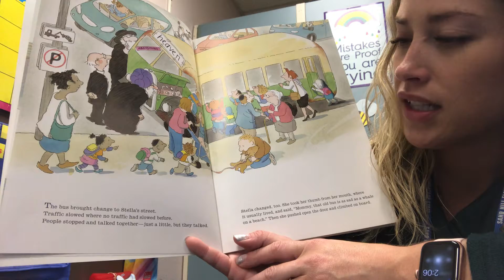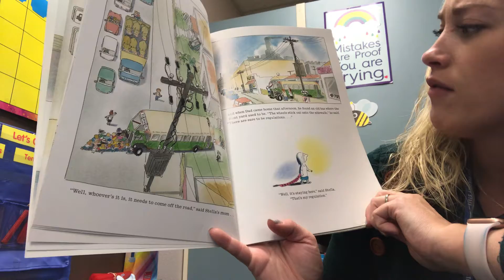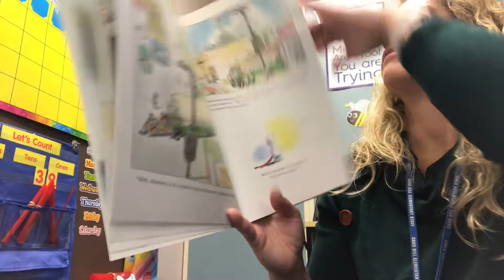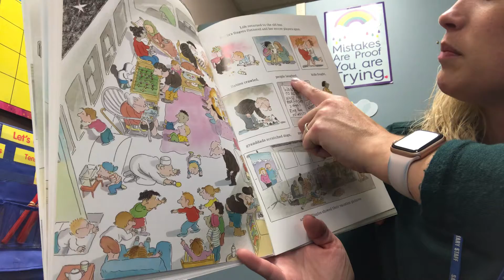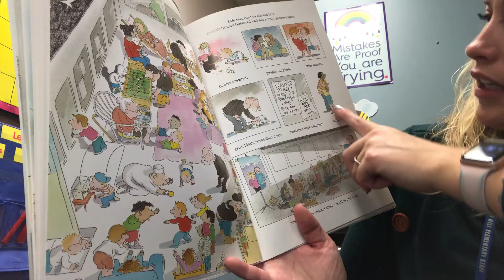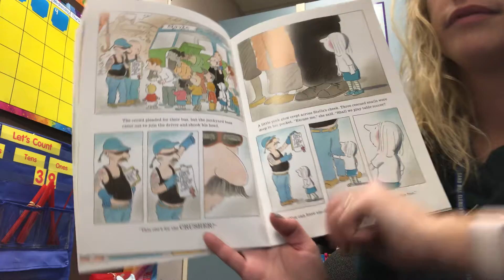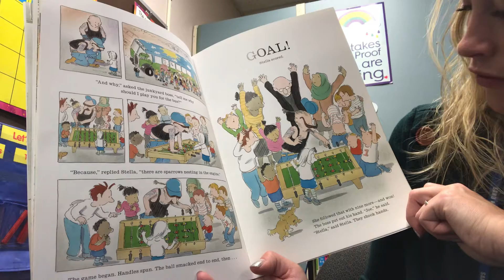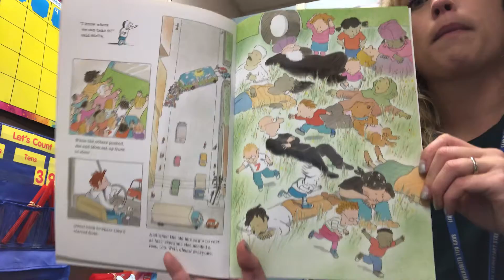A Bus Called Heaven